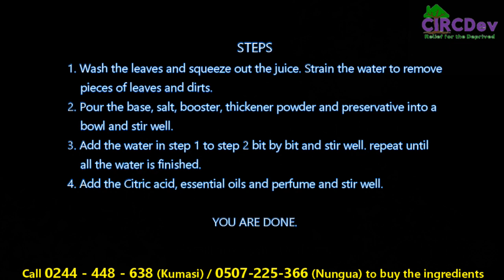How to use herbs to make SHOWER GEL - Step by Step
This short video describes the approach to making shower gel using herbs. Herbs have healing abilities for skin diseases like enzema, stretch marks, pimples and others. This video is made to teach you how to add herbs when making shower gel.

Just pay a fee of GHc 100 equivalent to $13 and you will be added to the group. Follow the link below to join the WhatsApp group.

RECIPE
Follow the link to read more about the recipe and process

Herbs
Simpi
Guava               - For the herbs, you can soak in water for three days and use it or you can squeeze the juice out and use it. You can also boil it if you want. You can add aloe vera extract.

The combination of the ingredients depends on how you want your shower gel to be. There is no standard measurement for the ingredients. But for the sake of this tutorial, the above measurement was used.